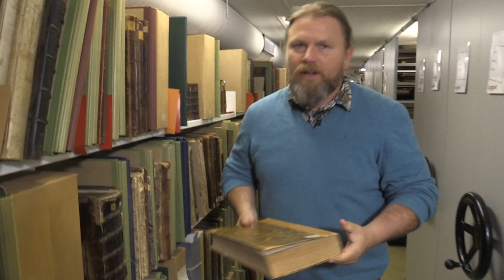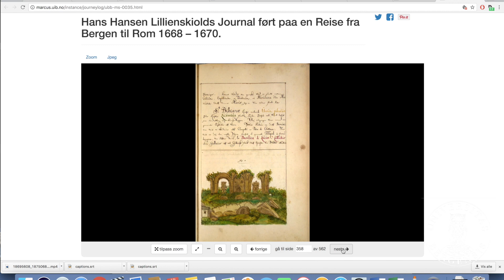Bergensk guttetur i 1668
Har du vært i Roma i sommer? For 349 år siden tok to unge bergensere samme turen.

Boken om denne dannelsesreisen finnes i ett eksemplar - på Manuskript og librarsamlingen ved UB i Bergen.

De to var brødrene Jonas og Hans Schmidt. Hans Scmidt blir også kalt Hans Hansen, Hans Hansen Lillienskiold Schmidt og Johannes Lillienskiold. Universitetsbibliotekar Bjørn Bagge forteller.